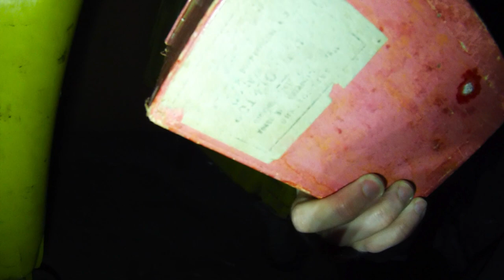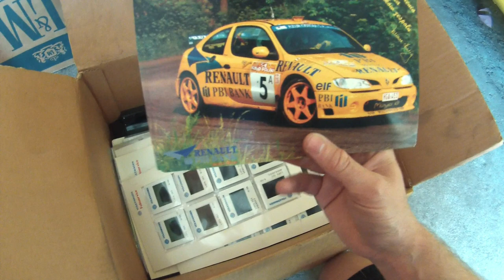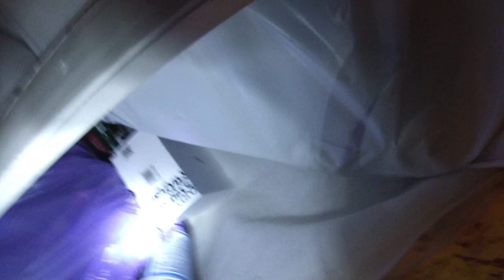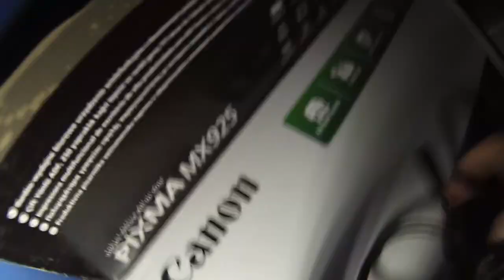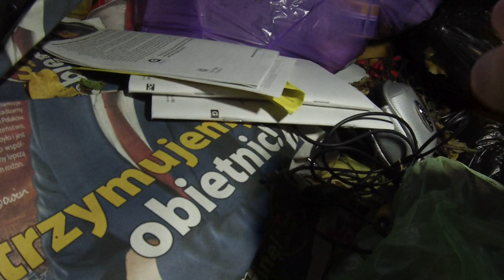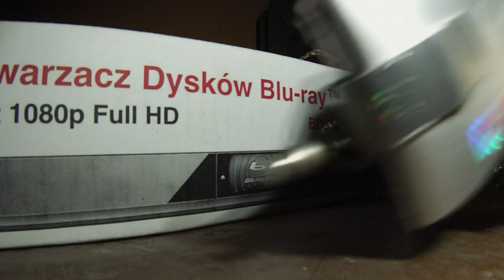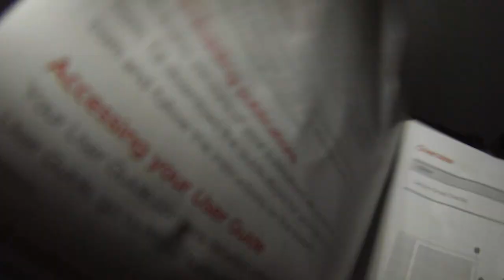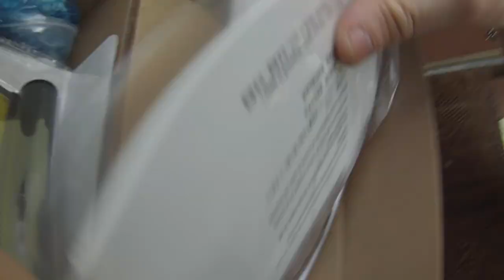Znalazlem rosyjskie projektory,kam analogowe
Znalazlem rosyjskie projektory,kam analogowe śmietnik śmieci hasiok rupiecie wystawki prl Dumpster diving Poland 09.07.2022 Siemano,długo nie nagrywałem nic odnosnie starych aparatów iitp,tresci.A wiec tym razem pokaze wam ile udało mi sie znalesc w śmietnikach sprzetu fotograficznego.Tym razem wykopałem sporo roznego sprzetu takiego jak min stare rosyjskie projektory,stare kamery analogowe,wspolczesne kamery ,sportowe,stare aparaty analogowe,rzutniki,wyposarzenia ciemni fotograficznej,stare przezrocza,polprofesjonalne wspołczesne stabilizatory obrazu,prlowski sprzet fotograficzny,stare aparaty cyfrowe,projektory multimedialne,filmy foto,gilotyny,stojaki foto,wspolczesne video rejestratory,stare scanery,kamery przemysłowe,stare scanery,ksiazki,drukarki zdjec cyfrowych i wiele wiele innych. Masz jakies pytania,?-Jesli spodobał ci sie materiał -Zostaw slad po sobie w postaci łapki w góre Bedzie mi niezmiernie miło jesli zostaniesz moim widzem na dłużej.Aby byc na bieżąco zasubskrybuj mój kanal,Masz pomysł na nowy odcinek?,sugestie?,uwagi?-Zapraszam do dyskusjii -Dumpster diving Polska